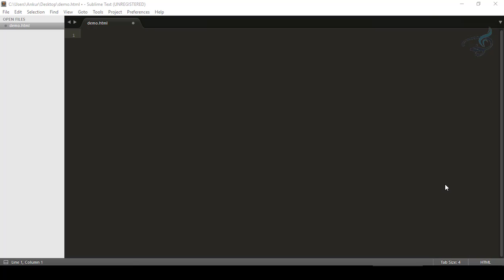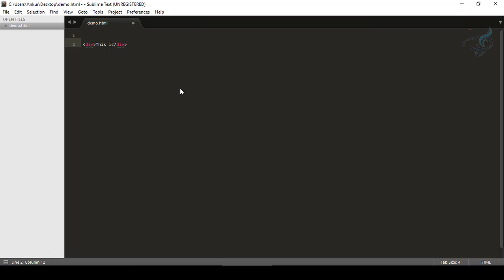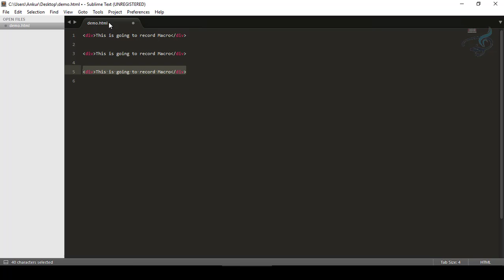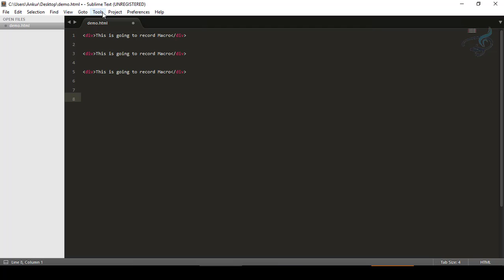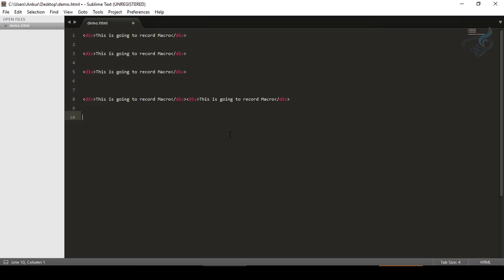Sublime Text 3 - Best Packages #10 | How to use Macro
Macro : How to use Macro
Sublime Text 3 All best packages and how to use them.

Source Code link: coming soon (Follow Bitfumes on Facebook to get source code)

--- FOLLOW ME ---

--- QUESTIONS? ---